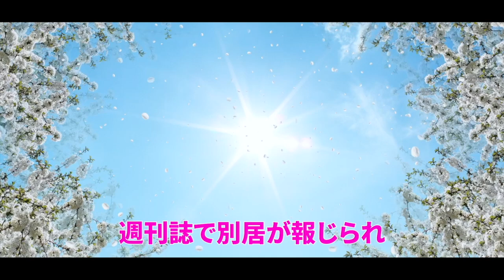麻生祐未の夫と別れた切なすぎる理由に思わず涙が…ドラマで活躍を続ける女優と息子との現在までの暮らしぶりは…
今回は麻生祐未さんの話題です。

【動画の内容】
ドラマで活躍を続ける麻生祐未さんですが、
旦那様と別れしまっていたそうですが、
何が理由がだったのでしょうか…